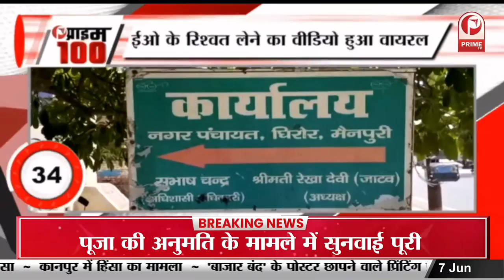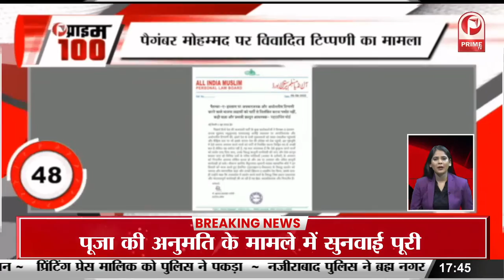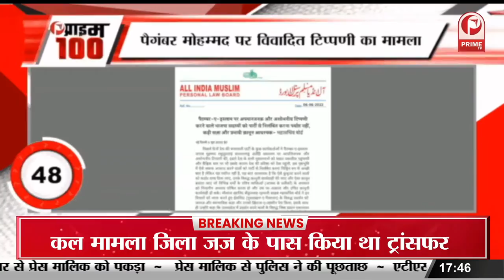Karnataka Hijab Row : 24 छात्राओं पर लगा सात दिन का प्रतिबंध|| Prime Tv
कर्नाटक में 24 छात्राओं पर लगा सात दिन का प्रतिबंध. हिजाब पहनकर कक्षा में किया था प्रवेश || Prime Tv